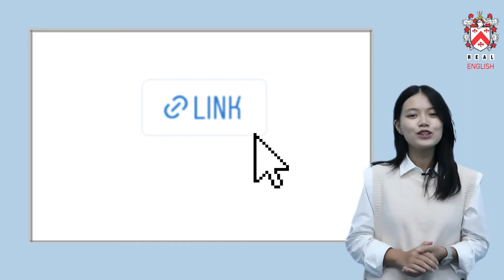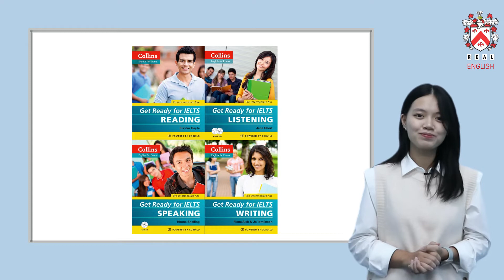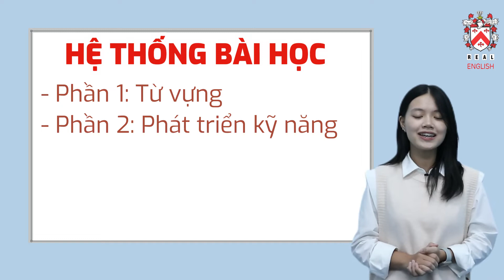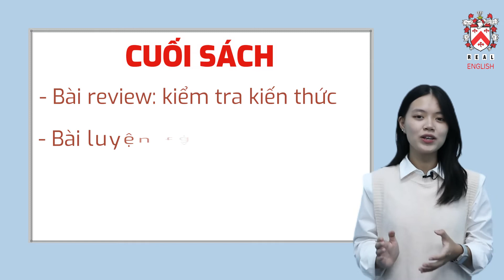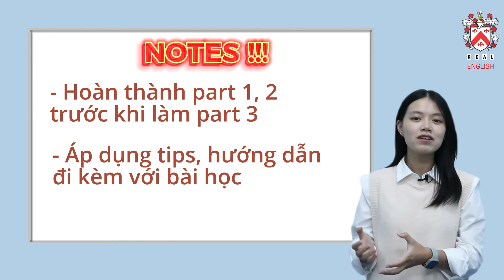Review sách tự học IELTS | Get ready for IELTS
Review sách tự học IELTS cho người mới bắt đầu | Get ready for IELTS
Get ready for IELTS là một bộ sách khá mới và “dễ”, rất phù hợp cho những bạn muốn bắt đầu tự học IELTS. Bộ sách này phù hợp cho các bạn band 3.0 trở lên.
Bạn đang tìm hiểu về Ielts nhưng chưa biết bắt đầu từ đâu? Vậy hãy tham khảo ngay:

Real English Hanoi | Turning Little Minds Into Megaminds
📅Lịch khai giảng các lớp mới
📕Địa chỉ: Real English, số 20, ngõ 91, Trần Duy Hưng, Cầu Giấy, Hà Nội